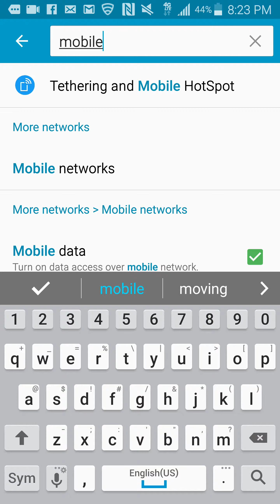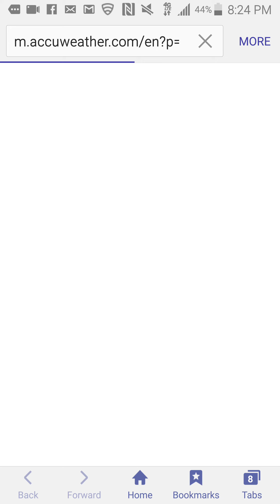Mobile Internet Going Extremely Slow - QUICK FIX!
USE THIS INFORMATION WISELY AND AT YOUR OWN RISK !!

Mobile internet going extremely slow or not working at all?
Follow these steps and your internet will be up and running, like normal.

1. Do a battery pull ( take your battery out). ( IF YOU DO NOT HAVE A WAY TO DO A BATTERY PULL; GO STRAIGHT TO SETP 5)
2. Leave the battery out for 5 seconds.
3. Replace the battery.
4. Restart your phone up.
5. From any Home screen, tap Apps.
6.Tap Settings.
7.Scroll to 'NETWORK CONNECTIONS,'  then tap More networks.
8.Tap Mobile networks.
9.Tap Access Point Names.
10. Tap the three dots in the right hand corner
11. Tap to Reset to Default
12. Warning message will pop up , tap Rest

I do not assume any responsibility for what you choose to do with this information. USE YOUR OWN JUDGMENT.
Some examples of past results are used in the video; they are intended to be for example purposes only and do not guarantee one will get the same results. Your results may differ from mine.  Your results from the use of this video will depend on YOU, YOUR SKILLS, EFFORT, and other UNPREDICTABLE FACTORS.
It is important for one to clearly understand that all marketing activities carry the possibility of loss of investment for testing purposes. Again, USE THIS INFORMATION WISELY AND AT YOUR OWN RISK.